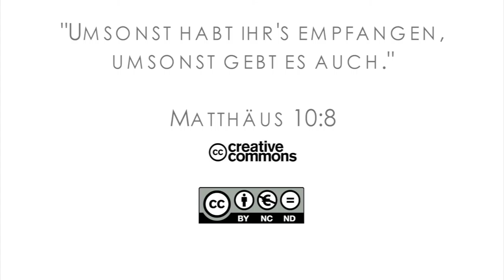15Q03 / 11-02 Missionare in der Bibel